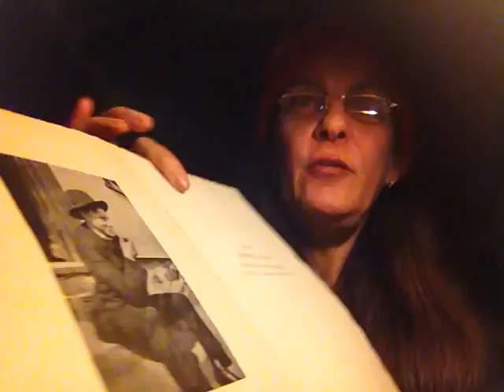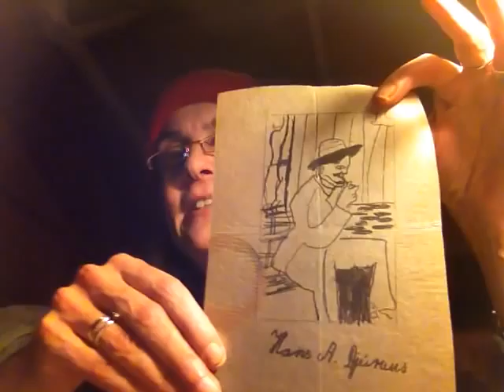Rottan!!! eftir Hans Andrias Djurhuus sála!!!... ENJOY FOLKS!!! :-).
Upplesari: elin josefina smith 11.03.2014 kl. 20.00